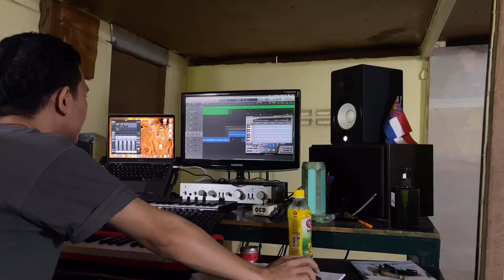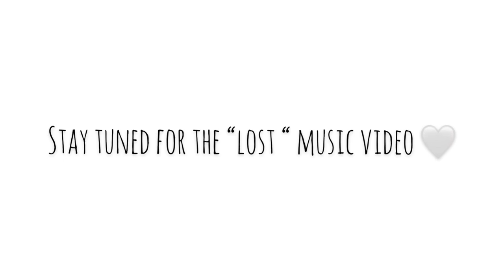Making of : LOST .beat / recording/ ( studio time ) with super star ,the rapper PU Dah